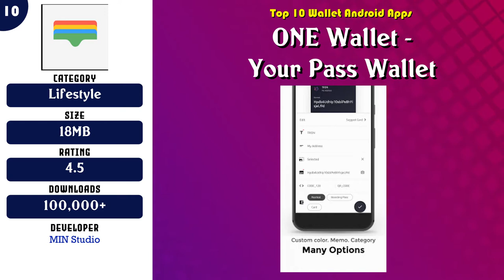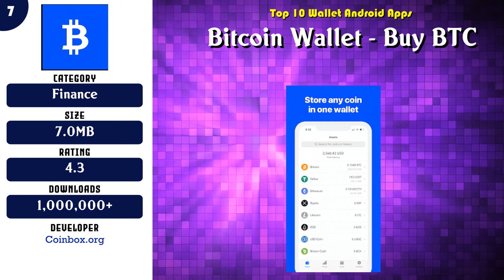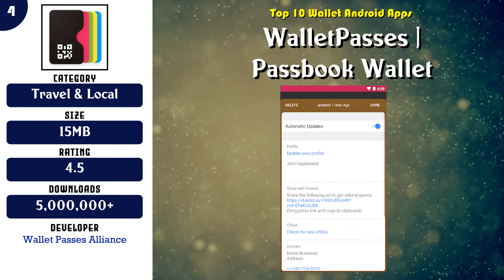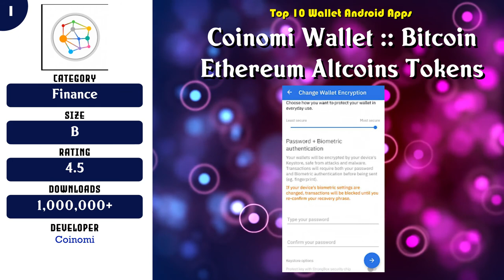Top 10 Wallet Android App | Review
Super 10 Wallet Android Apps

Content of this Video:
10 best Free Wallet Android Apps

Most downloaded Free Wallet Android Apps